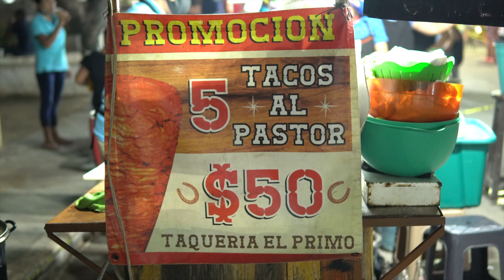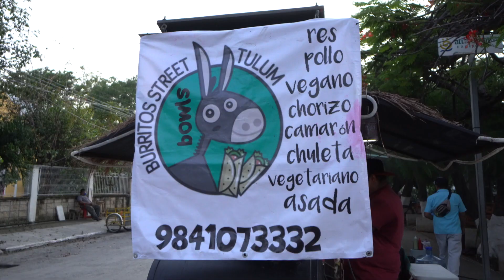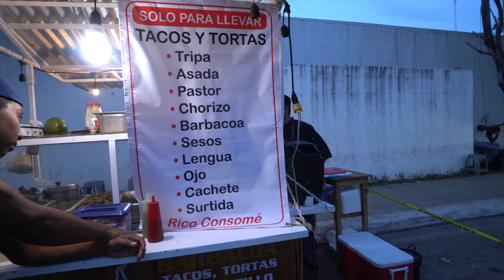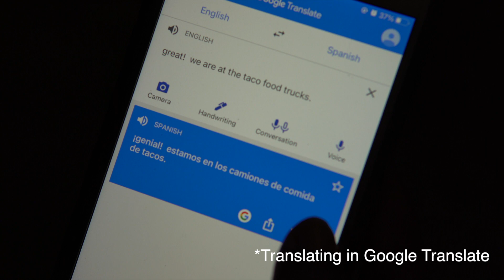EPIC STREET FOOD IN TULUM, MEXICO!! || The cheapest food in Tulum!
To travel to Tulum on a budget, we like to eat at local and affordable food spots. In this video, we visit the street food carts on Calle Sol Ote, behind Parque Dos Aguas/ Cancha Maya. Where we ate cheap tacos, amazing burritos, and delicious marquesitas (crêpes). There are normally open until 2am to satisfy those late-night cravings.

📷 GEAR:
Camera: Sony A6400 + GoPro Hero 8 Black
Lens: Sigma 30mm f/1.4 DC DN Contemporary + Sony E 10-18mm f/4 OSS
Editing Software: Final Cut Pro X